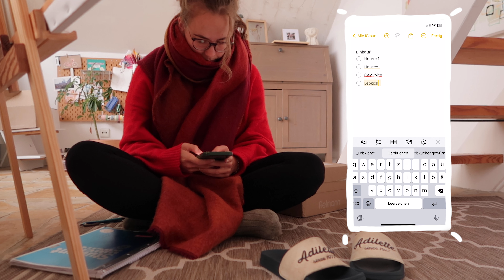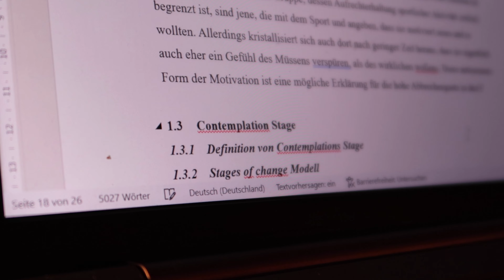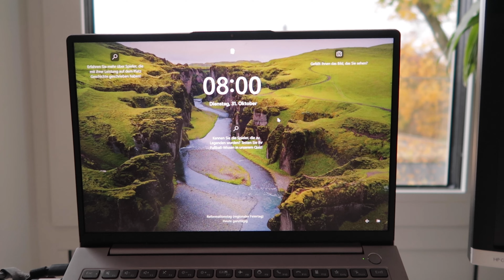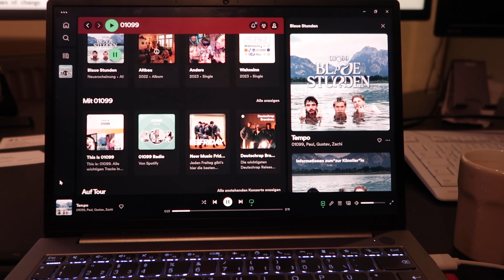WEEKLY VLOG | Uni & Bachelorarbeit | erste Vernissage | Arbeiten & Zeit Zuhause | Julie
Hallöchen :))
Welcome back zu einem neuen Vlog :)) Heute nehme ich dich wieder mit beim Bachlorarbeitschreiben und meiner Uni-Woche. Außerdem hatte eine Freundin von mir ihre erste Vernissage und ich durfte dabei sein! Dazu kommen noch ein paar Tage in der Heimat, in denen ich den Herbst vor allem in der Natur genossen habe.
Ich freue mich sehr, über den Austausch mit dir in den Kommentaren. Hinterlasse auch gerne ein Abo, dass unterstützt mich und meine Arbeit hier auf diesem Kanal!
xx Julie

Auf Instagram findest du mich unter  @juliesvideoschnipsel

Erwähnte Kanäle:  @Imin@imina @Taimi

Timestamps:
00:00 Intro
01:04 Die Sache mit dem Urlaub nehmen
01:39 Ein paar Schnipsel
02:28 Etwas angeschlagen sein; warum Bachelorarbeit Spaß macht und wann ich das letzte Mal eigentlich Stolz auf mich war
06:02 Ab in den Bastelladen und danach produktiv sein
06:56 Neuer Tag, neues Glück :)
09:08 Uni tut mir echt gut!
10:15 Schnipsel aus der Heimat
12:19 Läuft halt eben nicht immer, wie geplant
14:01 Ich habe Blumen gekauft, weil ich heute auf eine Vernissage gehe
16:23 Ich mach mich ready und werde dabei sentimental
17:24 Ganz viele tolle Bilder!
18:26 Ein neuer Tag
19:06 Late night Bachelorarbeitsession
19:51 Meine Mama und ich (versuchen zu) nähen
20:09 Es geht wieder zurück!

Mein Equipment und was du oft in Video siehst :) :

Stativ* (sehr günstig und echt top)
Schnittprogramm*: Premiere Pro von Adobe
MacMini*: (hauptsächlich fürs Schneiden)
Laptop*: (hauptsächlich fürs Studium)
iPad*: (für die Beschriftungen, meins ist Gen 7.): ähnlich
Apple Pencil*

Alle Links mit * sind Affiliate Links, das bedeutet, dass du mich und meinen Kanal finanziell unterstützt , ohne, dass die Produkte für dich teurer sind, aber Amazon mir einen Prozentsatz vom Kaufpreis auszahlt - du darfst ganz klar für dich entscheiden, ob du über diesen Link kaufen möchtest oder nicht! :)